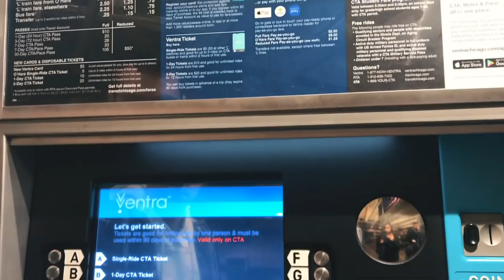FUI PRA CHICAGO COM $150 DÓLARES